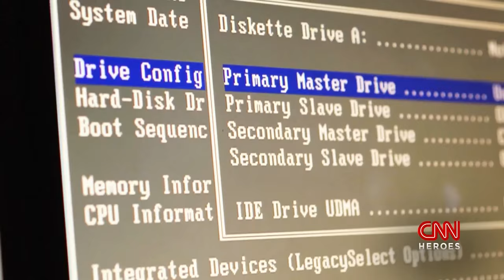CNN Heroes Young Wonder: Christopher Cao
Christopher Cao, 16, got his friends together and formed a nonprofit, Reboot for Youth, to refurbish and donate computers to students in need.